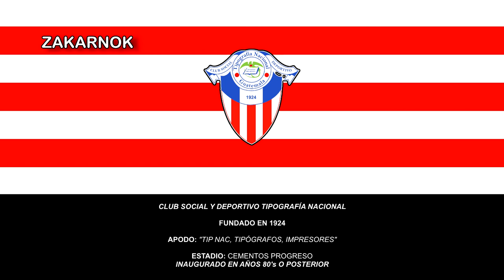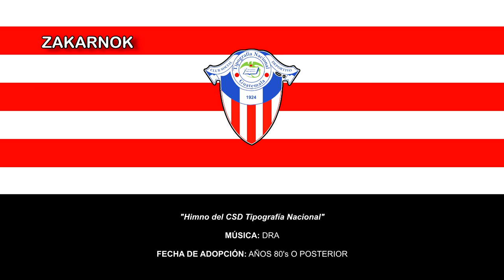Himno del CSD Tipografía Nacional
OBSERVACIONES:

La marcha se llama "TIP NAC" y es compuesto por Fernando Escobar en 1926, en homenaje a la Tipografía. Se conserva, en efecto, la partitura para piano. Tiene su propia versión vocal el cuál de momento no ha sido intérpretada.

Se sabe que existió una versión original para Banda, que lamentablemente aún no se ha localizado. Adicionalmente, Fernando Escobar también compuso una marcha específica para el equipo de fútbol, titulada “Triunfadores”, en 1927. De esta tampoco se ha encontrado partitura por el momento. ¡Muchas gracias por compartir esta música!
El Club Social y Deportivo Tipografía Nacional es un club de fútbol de Guatemala con base en Ciudad de Guatemala. Fue fundado en 1924 por empleados de la casa de imprenta del mismo nombre, siendo la institución más antigua del país en disputar alguna vez el campeonato de la Liga Mayor/Liga Nacional, máxima categoría del organigrama futbolístico guatemalteco.

Fue uno de equipos más tradicionales del país durante el siglo XX, ubicándose aun como el quinto club más exitoso en la historia del fútbol de Guatemala en cuanto a títulos nacionales obtenidos se refiere.

En 1928 el club ingresó a la Liga Capitalina, de la que se consagró campeón en tres opotunidades entre 1938 y 1940. Entre 1937 y 1941 impuso además un récord a nivel nacional luego de anotar al menos un gol durante 51 encuentros consecutivos.1​ Ya como parte de la Liga Mayor Tipografía Nacional conquistó tres nuevos campeonatos entre 1943 y 1953.

Durante este período además el club estableció una rivalidad con Municipal, que tuvo sus orígenes en el gran rendimiento alcanzado por ambos equipos durante las primeras temporadas de la Liga Mayor, ganando entre 1943 y 1955 cuatro campeonatos el Municipal y tres el Tipografía Nacional, el primero de ellos de manera invicta. La rivalidad comenzó a decaer a partir de la segunda mitad de la década de 1950 a causa principalmente de la baja en el rendimiento deportivo del «Tip Nac» y el auge de otro club de la capital: Comunicaciones.

En 1981 Tipografía finalizó en la última ubicación del torneo, siendo relegado a la Liga Mayor "B" (actual Primera División de Ascenso). Aun cuando regresó a la Liga Mayor luego de dos temporadas, el club volvió a descender en la temporada 1992-93. Desde entonces, y debido principalmente a los problemas económicos que sufrió la institución, Tipografía Nacional continuó descendiendo de categoría hasta desaparecer finalmente en el año 2002. Pero en el año 2012 resurgió nuevamente, con una nueva y renovada directiva que busca hacer historia con este equipo por lo cual se hicieron los esfuerzos necesarios y actualmente milita en la 2.ª division del fútbol Nacional.

A lo largo de la historia de este equipo guatemalteco resaltan muchos jugadores, entre los defensas más potentes del equipo se encontraba Manuel Santizo más conocido como "Manolo".

A lo largo de su historia, el club vistió camiseta listada blanca y roja y pantalones azules.

En el año 2014 el club inicia de nuevo en la tercera división del fútbol de Guatemala, teniendo como sede el Complejo polideportivo de Barberena, al mando del Argentino Carlos Ruiz, quien fundamenta sus bases en jóvenes con un promedio de 17 Años de edad originarios de varias localidades de este departamento del sur oriente de Guatemala quienes en su primer torneo llegaron a estar entre los primeros 16 equipos de esa división. En 2016 el club consigue el Ascenso a la Segunda División de Fútbol tras vencer en la fase de Ascenso a Patulul FC por un global de 6 a 2. La final del Torneo la había disputado vs Camotán, de Chiquimula. El autor del gol que le dio la victoria a Tipografía Nacional fue el jugador nacido en El Cerinal, César Chinchilla.